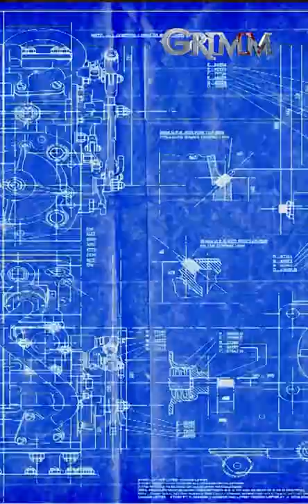Do you know Gedächtnis Essers? | Grimm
Welcome to WesenAcademy where we learn about the most monstrous and magical creatures of Grimm: Gedächtnis Essers has multiple tentacles that latch onto a victim's head. Once secure, the Wesen can steal their memories and any personal information buried in their subconscious.

From Grimm Season 4 Episode 1 'Thanks for the Memories' - Nick and Hank investigate a drowning death where the victim has mysterious marks on their ankles.